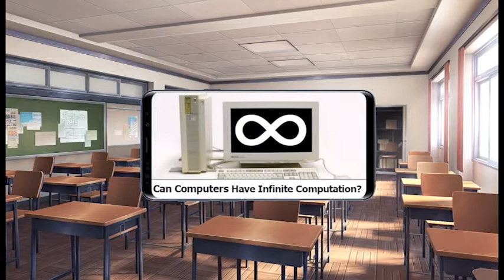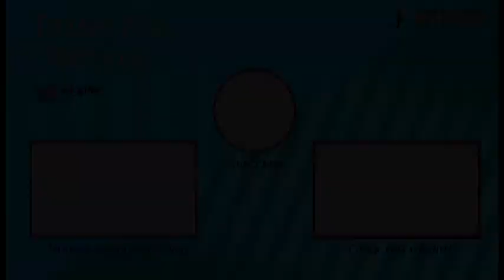This Club is Full of Amazing Youtubers! | Doki Doki Youtube Club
This mod was created by @Harry LLC, who very nicely asked me to check out this mod. Safe to say, I was not disappointed. So be sure to check him out if you haven't! In this mod, all of the girls (and yours truly) are all amazing Youtubers!